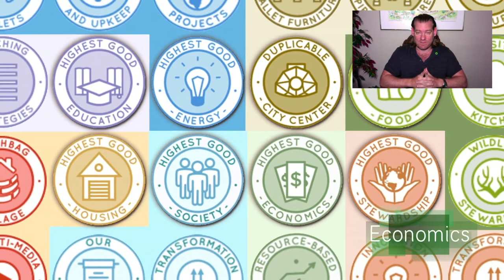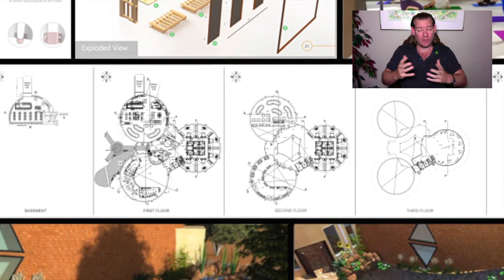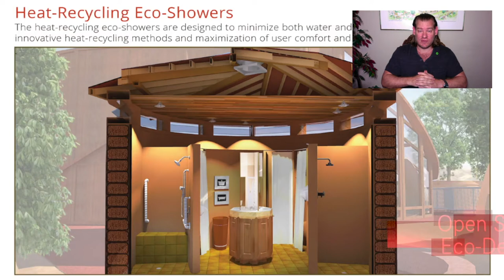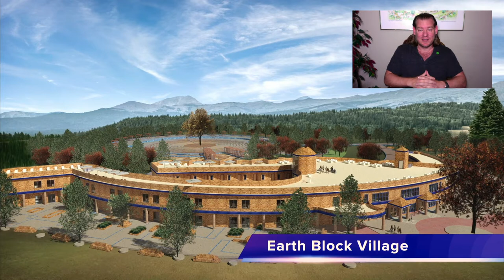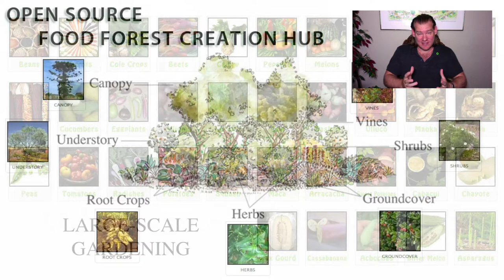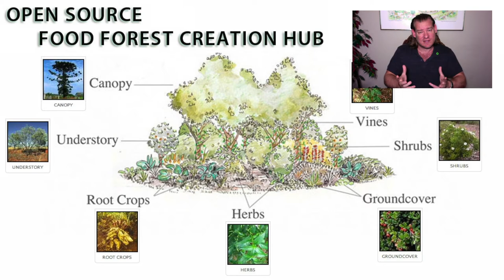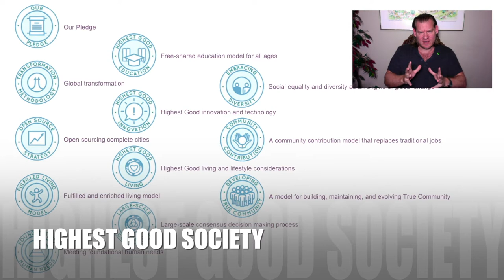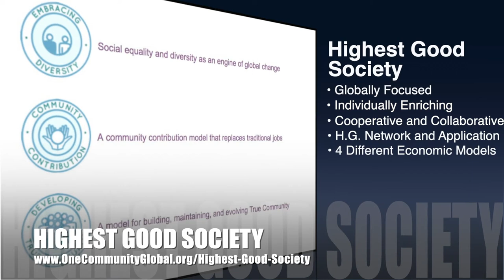World-changing Cooperatives - One Community Weekly Progress Update #443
“Together we can build world-changing cooperatives, collaborative community models working together for a better world for us all. One Community is creating what we feel is the most effective prototype for these: open source  teacher/demonstration hubs designed to share and evolve sustainable solutions for food, energy, housing, education, for-profit and non-profit economic design, social architecture, fulfilled living, global stewardship practices, and more. This is the September 19th, 2021 edition (#443) of our weekly progress update detailing our team’s development and accomplishments.”

THIS WEEK'S TOPIC: World-changing Cooperatives